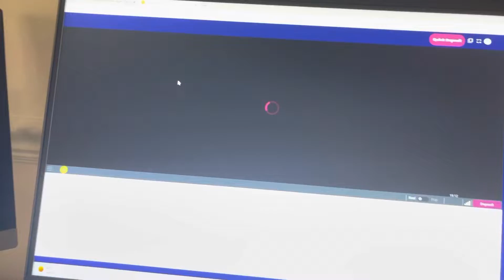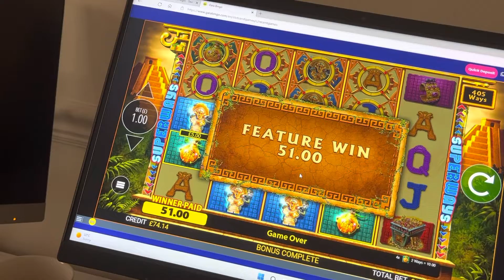Diego wild , bonus attempt number 7